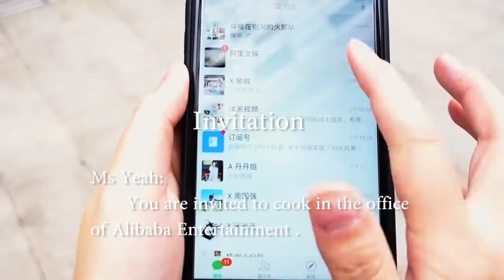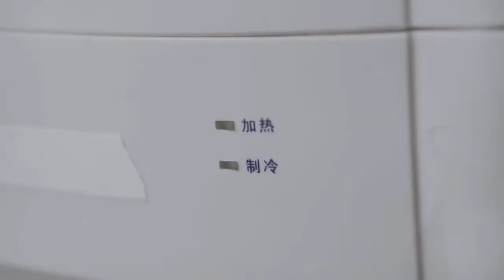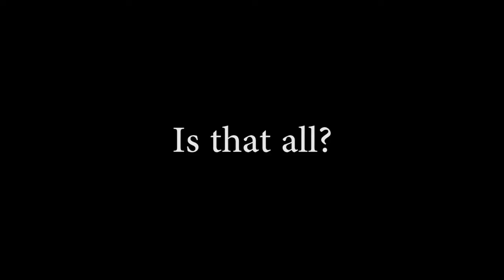女士 - 阿里巴巴烹饪邀请| Yeah女士null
上周，我很幸运地被邀请在阿里巴巴娱乐公司的办公室做饭。那里的人真的很棒。我为他们煮了一个特殊的饮水机火锅！

你好。我是女士。我以非常规的方式在办公室做饭。好的，你可以说这是一种“奇怪”的方式。我喜欢这样做，因为它很有趣。
生活并不总是有趣，但我们可以尝试自己创造更多。让我们一起寻找生活乐趣！

点击查看我以前的更多视频

使用美发工具制作下午茶：https：//v = tDeRWhG2Ddw

针织方便面：https：//v = N5gPnSyYCn4＆t = 3s

在办公桌上制作广场：https：//v = VInjN4msFeE

用食物DIY万圣节装饰：https：//v = ZG9_7eihT98＆t = 6s

在办公室用灯光制作BBQ：https：//v = BXoEmqOZll0

Yeah女士，来自火星的散步食谱。null